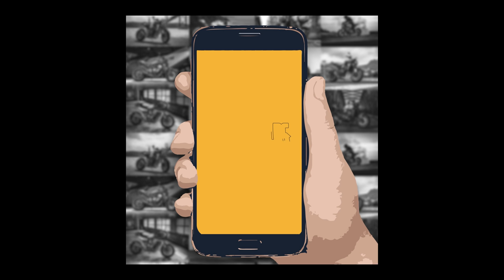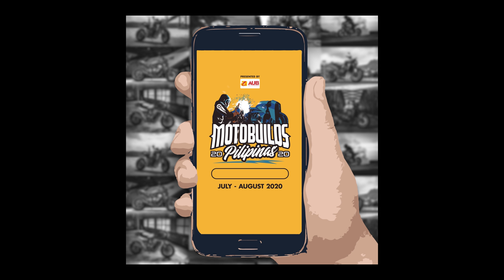Makina Stuff: Gille FF898 Modular Helmet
We're back!!! It's Makina Stuff! This time with the recently launched Gillie helmets. ;) @Gillie helmet PH